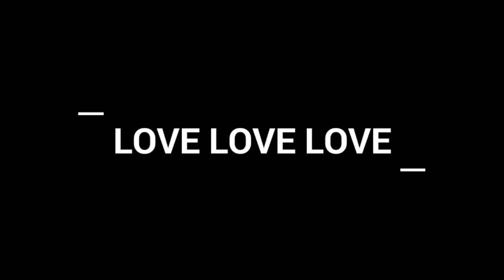Cewek ayu mulus montok mengalahkan artis bokep japanese jav & vivid video barat !!